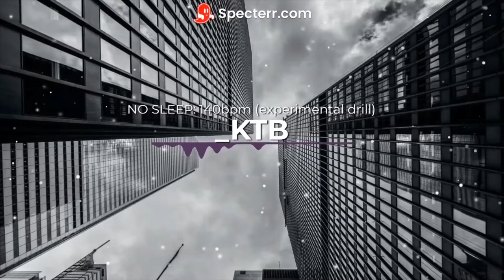[FREE] Experimental UK Drill Type Beat 2022 | "NO SLEEP" Polyrhythmic Drill 2022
• ❄️The beat is free but not for profit so do not post it on Spotify, Apple music, Youtube, etc unless you have bought a licence.
• 🎹 Produced by _KTB
BPM: 140

Experimental drill
Experimental drill music
Experimental drill type beat
Experimental type beat
experimental hip hop
Experimental trap type beat
Experimental trap type beat free for profit
Experimental trap free for profit
Experimental trap beat
Experimental drill beat
Experimental uk drill
Polyrhythm
Polyrhythmic drill
Polyrhythmic uk drill
Polyrhythmic beat
Polyrhythmic type beat